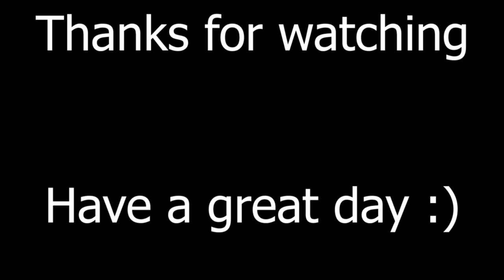Funny Doberman Compilation, WHOLESOME and Cute Dobermans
Here is a video of the most funny doberman moments i could find, enjoy! 😆

We make funny and cute Doberman compilations!

Music used in the video:
Float - Geographer